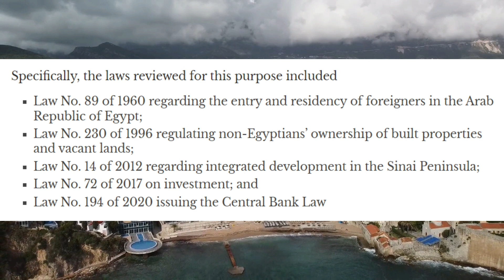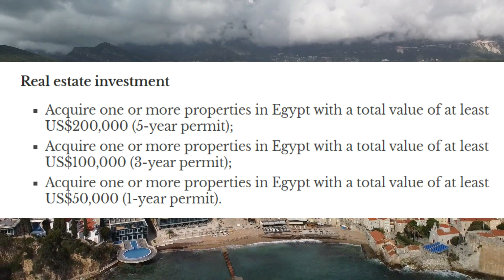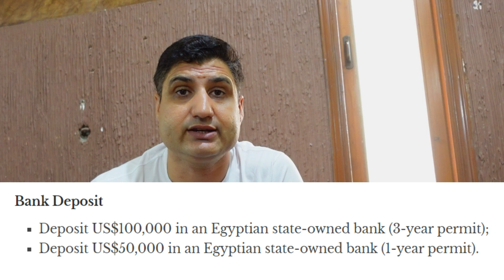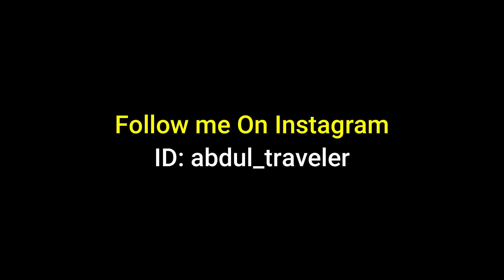New Egypt Residency by Investment Program - $50,000 in Real Estate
Egypt has announced a new residency by investment program in which you can get a one-year residence permit by investing a minimum of $50,000 USD in Egypt. I will share the complete information about this new Egypt Golden visa program that has just been announced by the government.

0:00 introduction
1:09 changing laws
1:56 real estate investment
3:04 bank deposit options
3:45 one important thing
4:07 is it worth it?